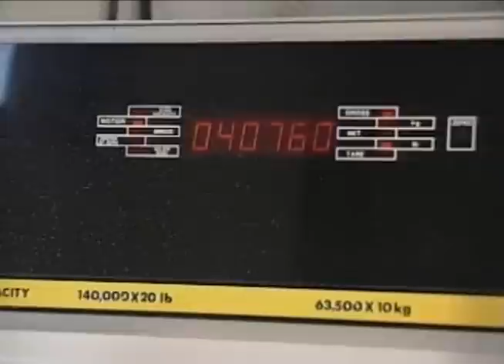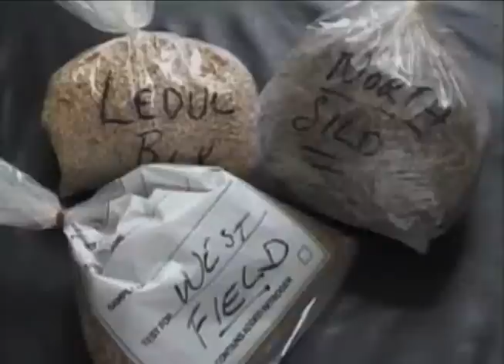Forage and Grain Feed Testing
A demonstration of the importance of good sampling techniques and nutrient analysis of forage and grain feed for cattle.